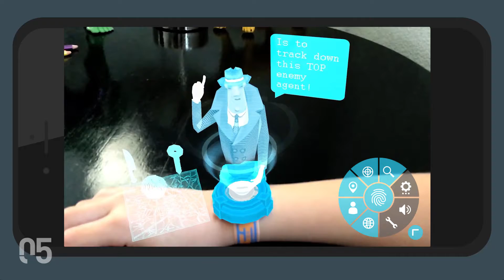Are you up for the challenge, Agent 52?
Ever wanted to be a Secret Agent?! With this Augmented Spy Watch kit we created, you'll be sent out on a secret mission to find the clues your opponent left behind. Only by solving puzzles and finding the right keys you'll be able to safe New-town!